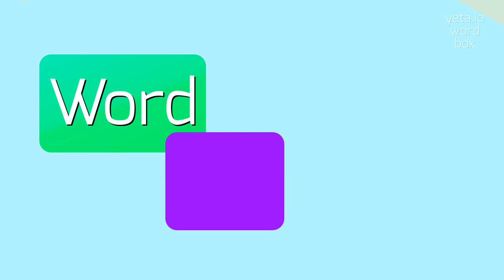How to say "unflavorous"! (High Quality Voices)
Watch in this video how to say and pronounce "unflavorous"!